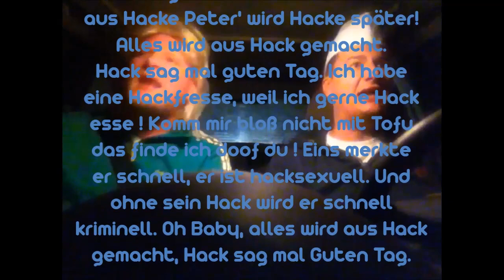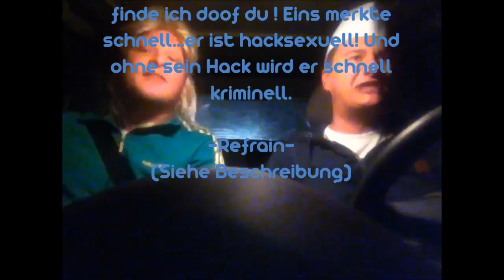Hacksong mit Text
Hier einmal den Hacksong mit Text.

Refrain:
Alles wird aus Hack gemacht.
Hack sag mal guten Tag. Ich habe
eine Hackfresse, weil ich gerne Hack
esse ! Komm mir bloß nicht mit Tofu
das finde ich doof du ! Eins merkte
er schnell, er ist hacksexuell. Und
ohne sein Hack wird er schnell
kriminell.